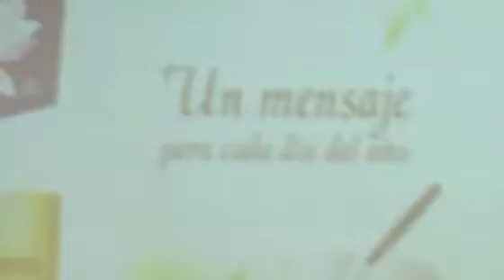Escritora pato-branquense é homenageada pela Câmara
[26/06/2012] A escritora e colunista pato-branquense Rosemary de Ross recebeu durante a sessão de ontem (25), da Câmara Municipal de Pato Branco, Moção de Aplauso do presidente do Legislativo, vereador Osmar Braun (PR). A homenagem, subscrita por todos os demais vereadores, é o reconhecimento da Câmara ao trabalho desenvolvido ao longo dos anos pela escritora.